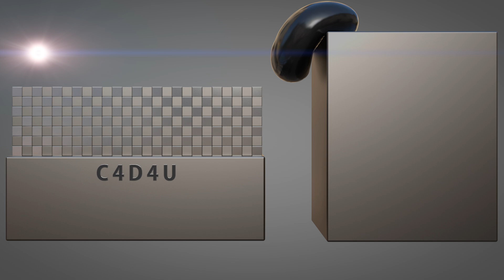A little harder | Softbody Simulation V82 | WHO IS FASTER ❤️ C4D4U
This is Softbody Simulation V82 where the tires are a bit harder.
This was a question from the community ( sebbes333   ) that I would like to answer here.
I used a few shapes that look like the rims of a car. However, the hole for the attachment is missing 😂
Which shape or color do you like?
This is definitely due to this shape. I'm not sure if it would have been better to increase the friction because the tires always skid a lot.
I wasn't sure who would win. But it is very interesting. I was surprised that one tire was so fast at the beginning. All the settings and positions are identical. In the middle of the race this tire was thrown back a bit by a bounce, but it still won the race. Pretty interesting and cool :)

Thank you very much for your idea:

sebbes333

Rendertime:
00 Days
08 Hours
22 Minutes
29 Seconds

Rendered by multiple computers! (2)

ASMR for your eyes. Most of my videos help to relax a bit.
I would be happy if you like my videos and enjoy them.

In the last few months I have had to report several hundred copyright infringements.
There are already so many people who have no ideas of their own and create exactly the same content (really absolutely identical content incl. objects, titles, descriptions).
Images were also used for advertising without permission.
All take, none give back.
This is really very sad and of course makes me sad.

Relax and enjoy this video.
ASMR for my eyes. Some people make it happy and satisfied. It also has a calming effect.